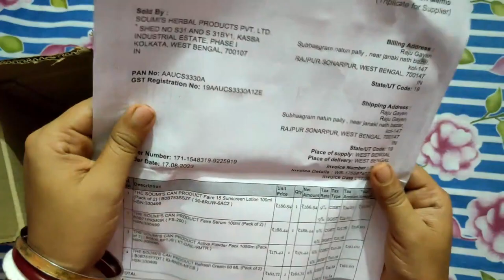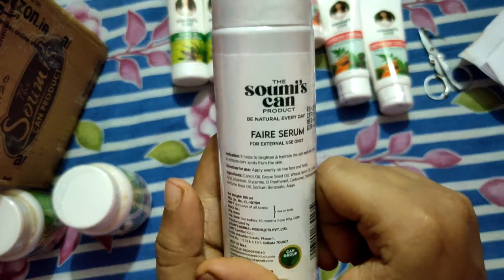Soumi product Unboxing & Review 2023 | Faire 15 Sunscreen Lotion | Faire Serum | Refresh Cream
Soumi product Unboxing & Review 2023 | Faire 15 Sunscreen Lotion | Faire Serum | Refresh Cream | Active Powder Pack

Product Link :-
THE SOUMI'S CAN PRODUCT Refresh Cream 50 ML (Pack of 2)
THE SOUMI'S CAN PRODUCT Refresh Cream 50 ML (Pack of 1)
THE SOUMI'S CAN PRODUCT Active Powder Pack 100Gm (Pack of 2)
THE SOUMI'S CAN PRODUCT Active Powder Pack 100Gm (Pack of 1)
THE SOUMI'S CAN PRODUCT Faire Serum 100ml (Pack of 2)
THE SOUMI'S CAN PRODUCT Faire Serum 100ml (Pack of 1)
THE SOUMI'S CAN PRODUCT Faire 15 Sunscreen Lotion 100ml (Pack of 2)
THE SOUMI'S CAN PRODUCT Faire 15 Sunscreen Lotion 100ml (Pack of 1)

Hello everyone welcome to another fresh video of Enter10 TV  !  !  !

Welcome to Enter10 TV (ツ)

We Post Entertaining Videos, So That Will Put A Smile On Your Face.